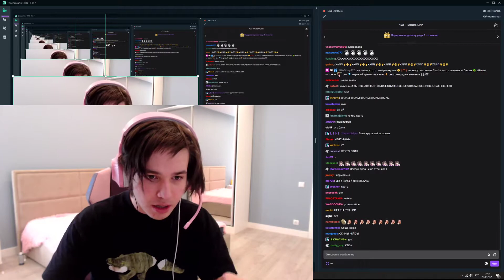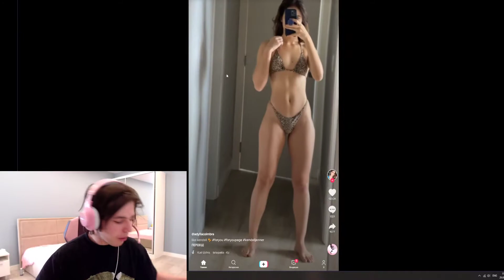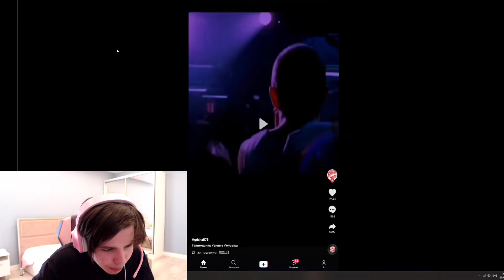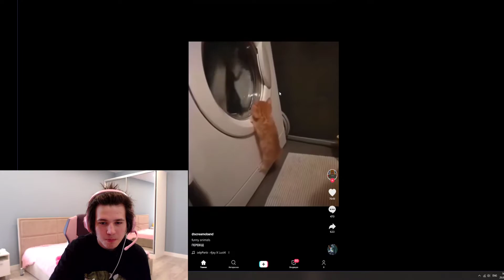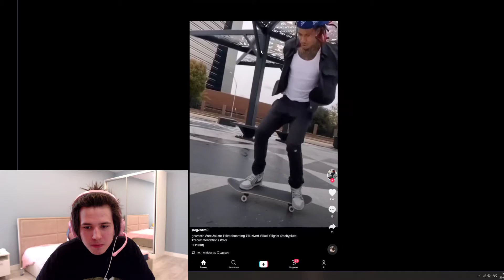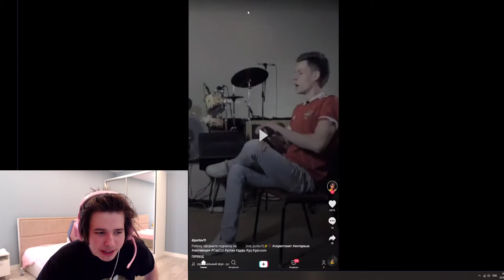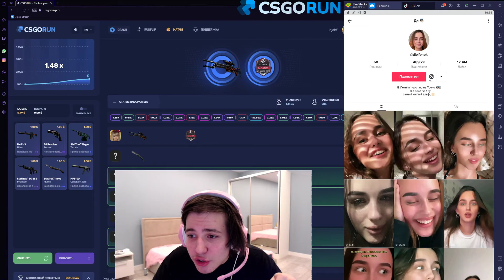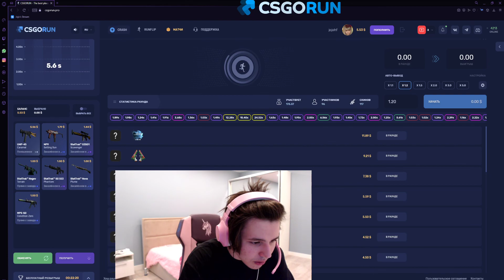Жожо запись стрима 29.03.2021 | Полный стрим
Жожо:
xxx 20210329